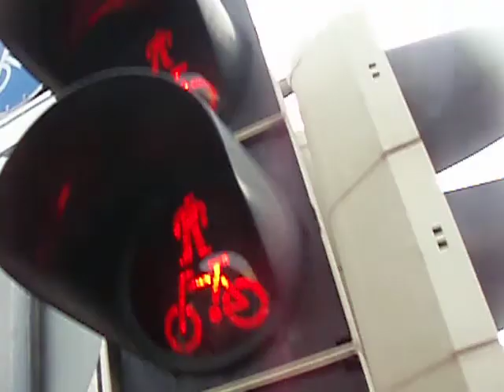Bike8RadlerFamilieBambergFilmBikeGALAcomtv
Live aus Bamberg  Die Bike-Familie!
Originell mit dem sowohl Liegerad wie auch in Kombination eines kinderanhängers wie auch Tretrad unterwegs in Nürnberg zum Hauptbahnhof Richtung Bamberg! war mal wieder der etwas andere LOTSE!
Danke Ihnen, dass Sie es mit Ihren aussergewöhnlichen Radeigenschaften möglichmachten solche Videos werden zu lassen!

Mit den humansten Grüssen,

Fortschritt benötigt Förderer/Goenner!

Einzigartige Sensationen (GALAcom.tvFilmbikeMomente) ziehen immer eine sichere
globale Vermarktungslawine nach sich! Wer dies erkennt und den Sensationszug besteigt,
wird staunend gebannt in den Sog des nicht endenden IdeenRausches gefasst! Eine Chance kann nur weiterhin flammend entfalten, wenn diese unberührt frei entfaltend wirken darf! Jede Vorschrift berührt hindernd das weitere Entfalten der kommenden unbekannt neuen Momente!

Daher muss eine Foerderung (Investor/Sponsor) IMMER der Idee OHNE Gegen-Forderung berührend gegenüberstehen! Es versteht sich ETHISCH von selbst, dass der Förderer/Investor/Sponsor erfolglich dann davon partizipieren wird!
Eingeschränkte Minds beschränken Visionen! Uneingeschränkte Minds realisieren sowie positionieren neue uns allen dienliche Lebenshilfen!

WE HAVE ONLY ONE PLANET!

Der jumpt, GEWINNT!

Bike1RadlerFamilieBambergFilmBikeGALAcomtvAmstrongLaceBallackRiberyChalseaFcbFcn